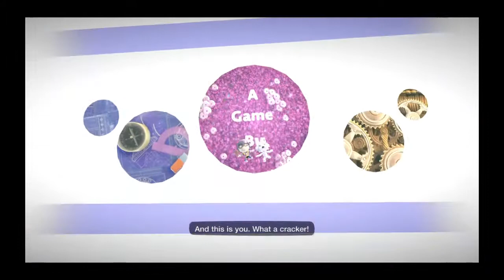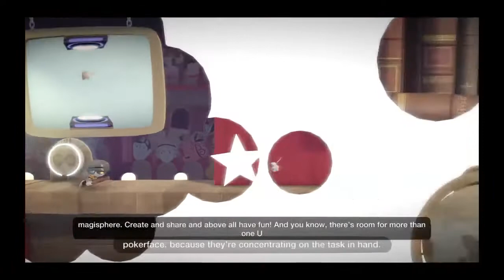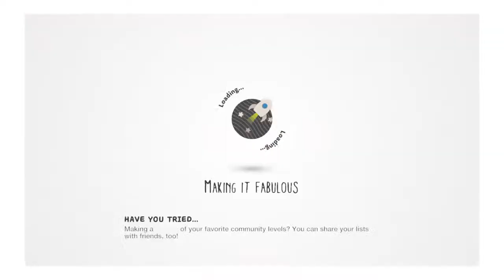Little Big Planet season 1 ep 1